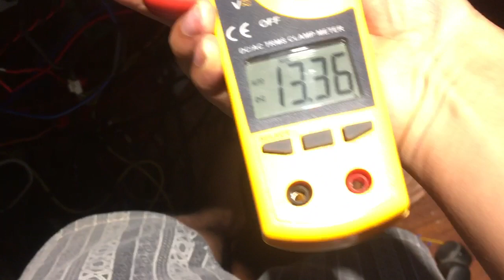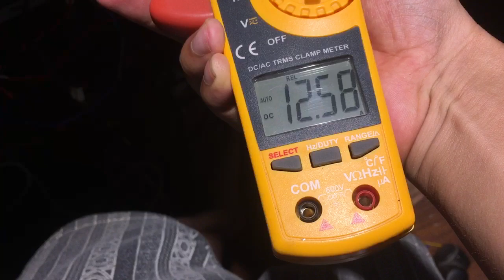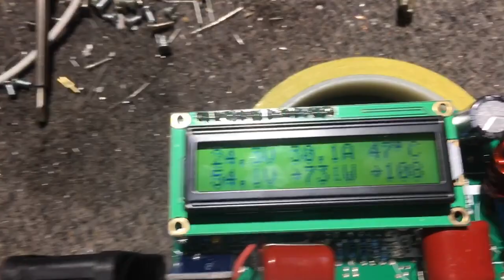Test sạc mppt ngọc vũ nấu nước